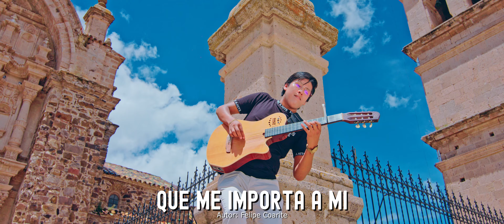Pedrito El Satipeño - Que Me Importa A Mi (Video Oficial 2024) PASIONSUR Internacional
Grupo:ue Me Importa A MiPedrito El Satipeño
Tema: Que Me Importa A Mi
Vídeo producido en: PASIONSUR Internacional™
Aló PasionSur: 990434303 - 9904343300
Juliaca - Perú

PASIONSUR Internacional

¡ATENCIÓN! Toda la presente obra visual se encuentra protegida bajo las leyes sobre el Derecho de Autor. Este video no debe ser copiado ni modificado. La copia o modificación parcial o total constituye una violación al Derecho de Autor. La violación al derecho de autor es un delito que conlleva consecuencias civiles y penales.
Está prohibido Modificar el video Pueden realizar la Subida del video a cualquier canal en modo de Promoción en páginas.